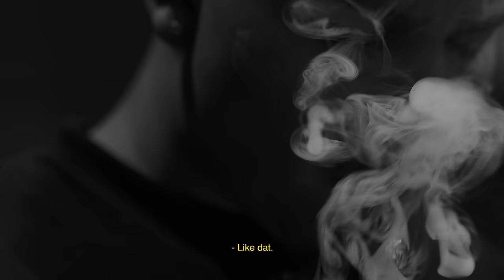Comethazine - LIKE DAT (Official Music Video)